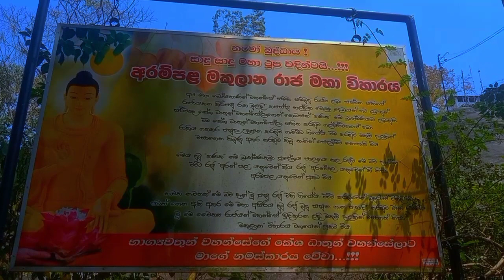Makulana Rajamaha Viharaya, Mawathagama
This historic Makulana Rajamaha Vihara, located about 3 kilometers from Mawathagama on the Barandana road from Mawathagama, was built in BC. It was built during the lifetime of Lord Buddha in the 6th century. Kanaka Brahmana received a part of the hair relics received by the trading brothers Tapassu and Bhalluka, and the Stupa of this temple was built after depositing the relic casket. Built on a rock, this temple was renovated by kings like King Valagamba and King Parakramabahu II.